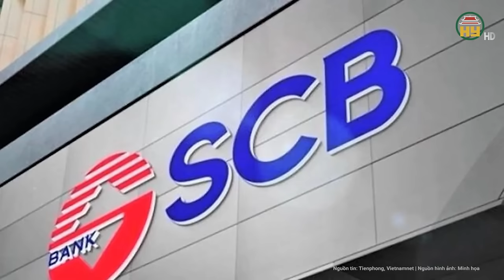Toàn cảnh xét xử vụ Vạn Thịnh Phát: "Choáng váng" cách Trương Mỹ Lan tiêu số tiền 1 triệu tỷ đồng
Phiên tòa Trương Mỹ Lan mới nhất | Toàn cảnh xét xử vụ Vạn Thịnh Phát: "Choáng váng" cách Trương Mỹ Lan tiêu số tiền 1 triệu tỷ đồng
Bị cáo Trương Khánh Hoàng (quyền Tổng giám đốc ngân hàng SCB), khai biết được Trương Mỹ Lan là chủ thực sự của ngân hàng là căn cứ vào thời điểm tháng 9-2019 khi vào làm việc tại ngân hàng được bị cáo Lan dẫn vào các cuộc họp với các lãnh đạo SCB, "trong cuộc họp chị Lan có những chỉ đạo liên quan đến tín dụng và giải ngân".
Địa chỉ: 164 Nguyễn Văn Linh, thành phố Hưng Yên, tỉnh Hưng Yên
Tiktok: Truyền hình Hưng Yên
Facebook: Đài Phát thanh và Truyền hình Hưng Yên
Zalo: Đài PTTH Hưng Yên